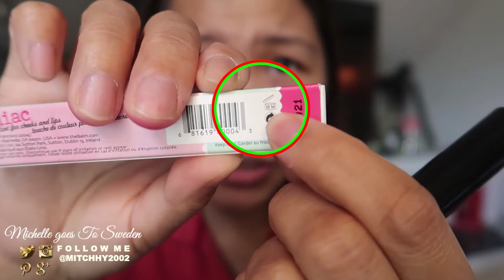CHIKAHAN TIME NI INDAY! TIPS PARA IWAS BREAKOUT | PINAY in 🇸🇪 | Vlog#99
Hello Superfriends!  I*m back sa balakubak! Tara chikahan tayo.. parng firstime ko gumawa ng ganitong chikahan time. Sana magustuhan nyo mga suggest at tips ko para iwas breakout especially kung mahilig ka magmake-up.. Hope makatulong ako ;)